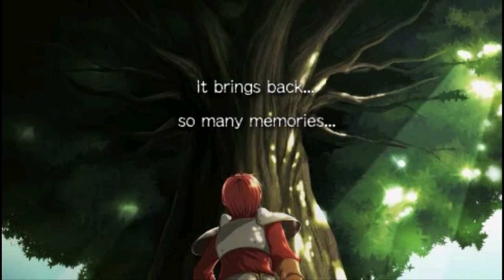Ys I Chronicles [4] Mined Out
Usually when they give you the warning about a point of no return they don't immediately push you past it. Oh well, I knew it was coming and got everything so it's not a huge concern.

That boss was not fun.